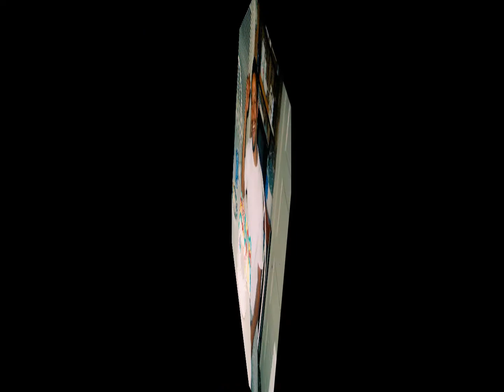Family Hospice: Gayle Warner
This is one of five videos that comprise a memorial tribute to patient Gayle Warner, lover of life and family.  Gayle's wife, Belinda, collaborated with Family Hospice's Quality of Life Program Coordinator Paula Church in creating this tribute to celebrate his life's joys.